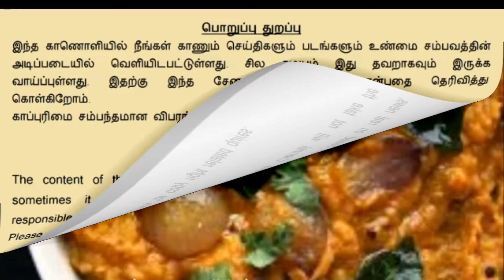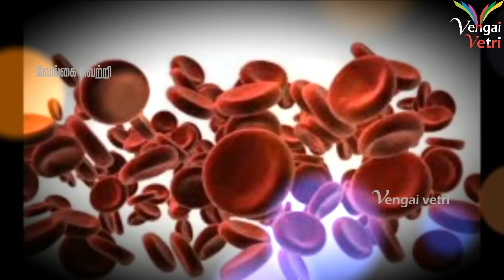இவ்வளவு நோய்களை விரட்டுமா ? கருவேப்பிலை